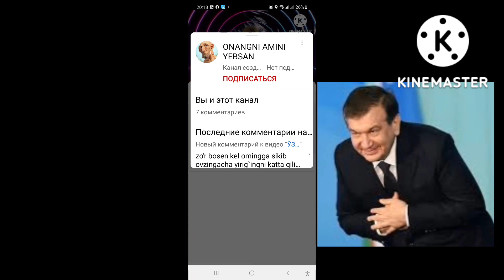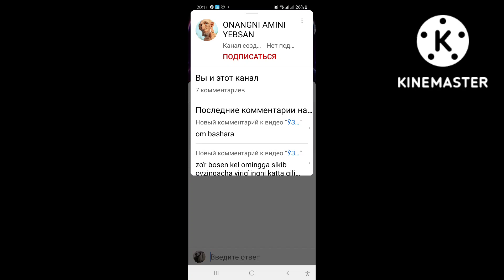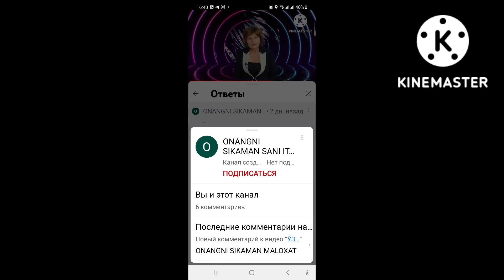БУ - МИРЗИЁЕВНИНГ ТАШҚИ КЎРИНИШИ, УНИНГ ИЧКИ ҚИЁФАСИ БИЛАН ҲАМ РЎПАРУ БЎЛИШНИ ҲОҲЛАЙСИЗМИ?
Smail Ospanov#Rasul Kusharbayev#Расул Кушарбаев#Шавкат Мирзиёев#Shavkat Mirziyoev#Malohat Eshonqulova# Сардор Умрзоқов# Саида Мирзиёева#Отабек Умаров# Ойбек Турсунов#Хидирназар Аллақулов#Абдуқодир Мўминов#Малоҳат Эшонқулова#Jahongir Muhammad#Жаҳонгир Муҳаммад#Путин#Украина#Зеленский#Жаҳонгир Бозорбоев#Jahongir Bazarbayev#